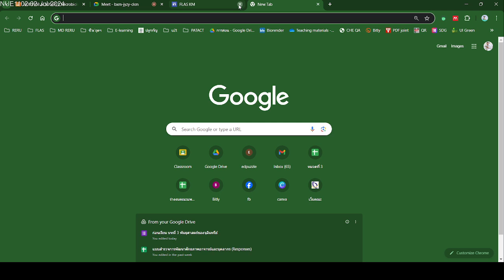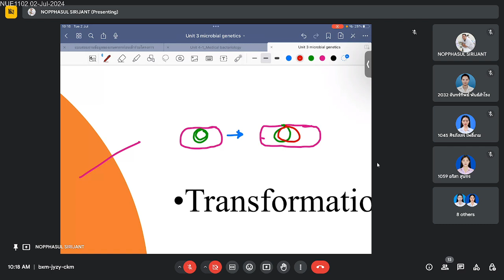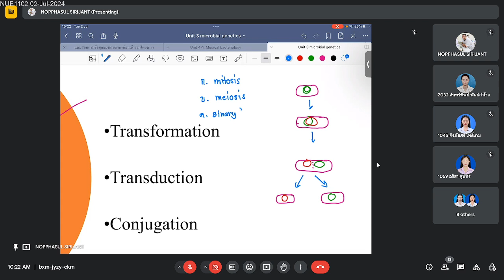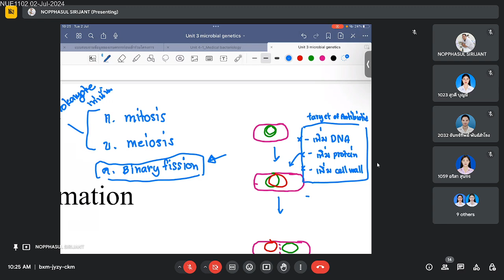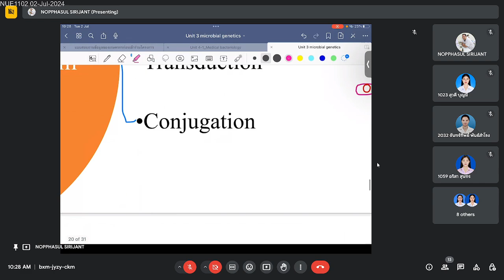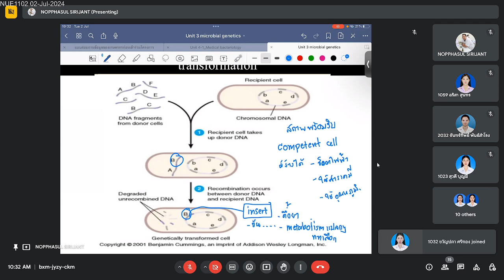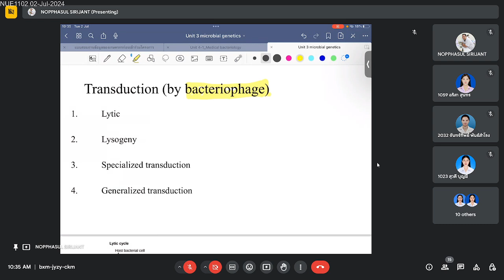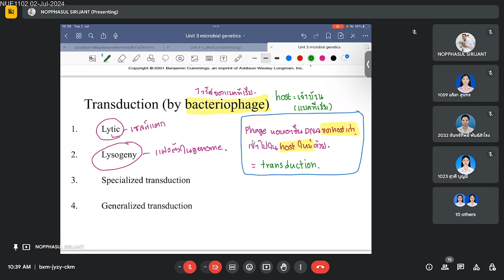NUE1102 Unit 3 part 2.1 | Microbial Genetics | 2024 07 02